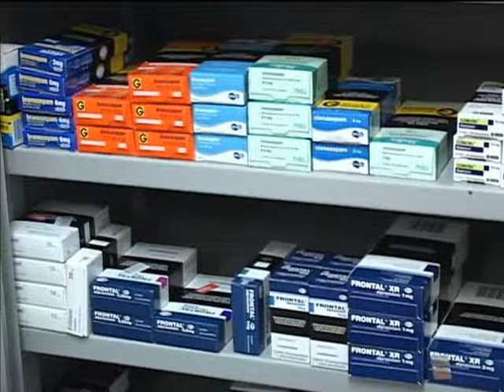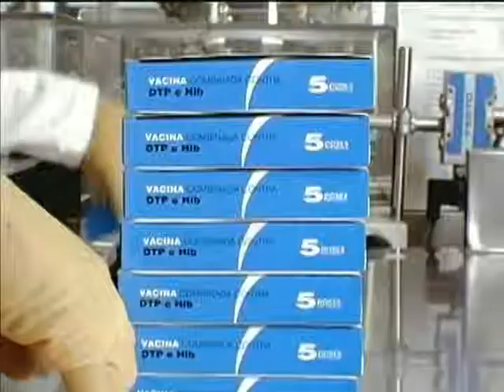Distribuição de medicamentos pelo Saúde não tem Preço eleva qualidade de vida dos brasileiros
NBR NOTÍCIAS - 12.08.13: Nesta segunda-feira (12), durante o programa Café com a Presidenta, Dilma Rousseff falou que o investimento no programa Saúde não tem Preço, que distribui medicamentos de graça para a população, é de R$ 11 bilhões por ano. Os medicamentos oferecidos abrangem as mais variadas doenças e é disponibilizado para toda a população independente da renda.